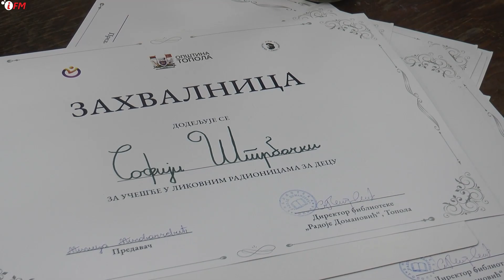Dečija izložba slika na platnu